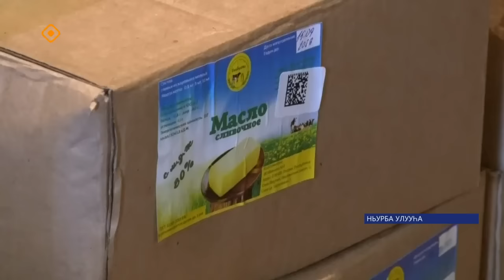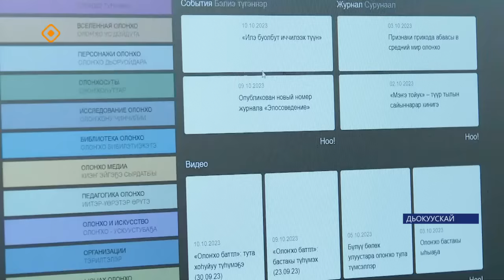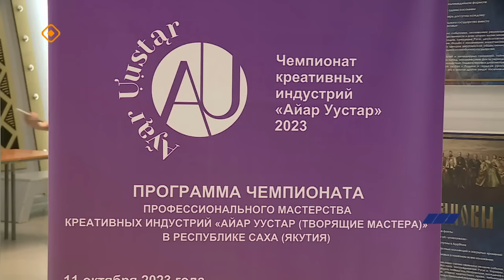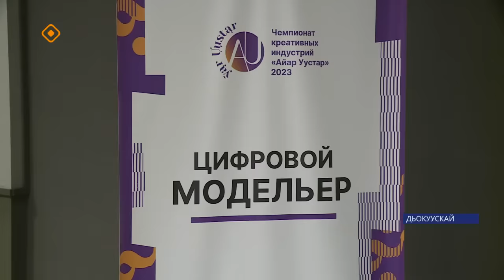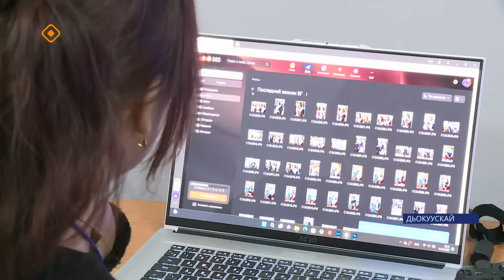«Саха сирэ» информационнай биэрии. Алтынньы 13 күнэ 13:30